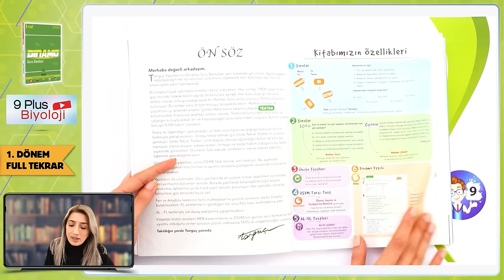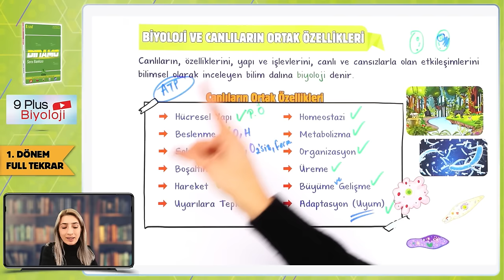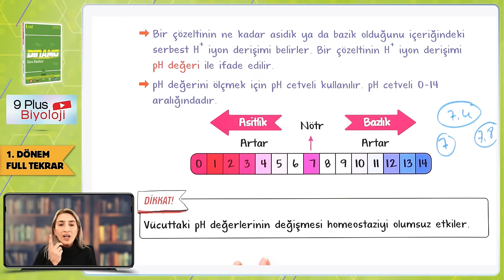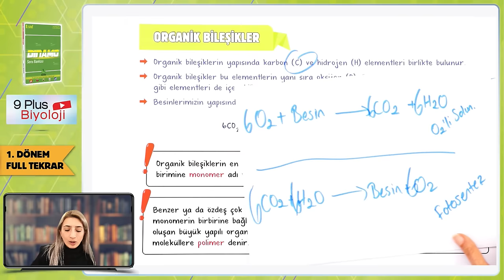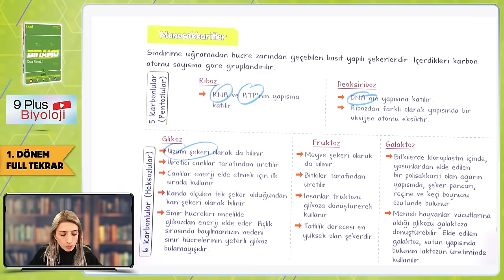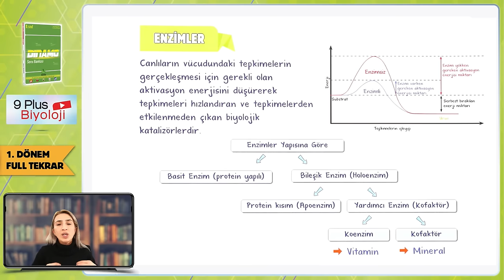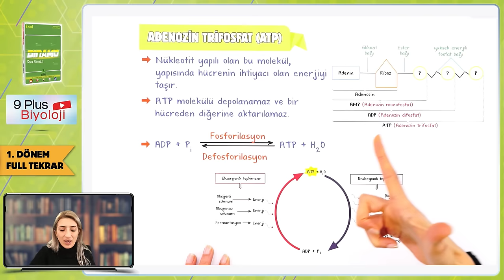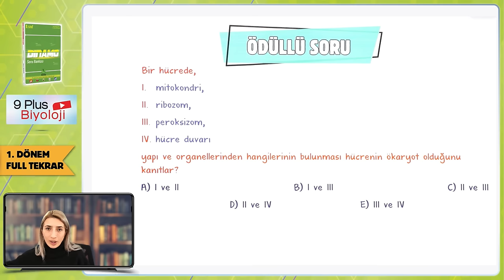9. Sınıf 1. Dönem Biyoloji Full Tekrar 🔁 #2024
9. Sınıf 1. Dönem Full Tekrar Kampı başladı! Biyoloji dersini detaylı konu anlatımı ve yeni nesil soru çözümleri ile tekrar ediyor ve eksiklerikapatıyoruz 🤓

Full Tekrara Giriş: 00:00
Yaşam Bilimi Biyoloji Konu Tekrarı: 02:28
Hücre Konu Tekrarı: 50:25